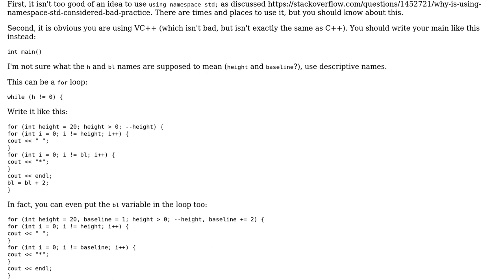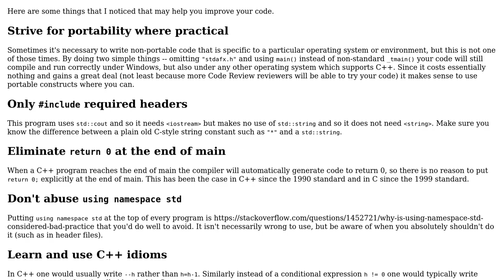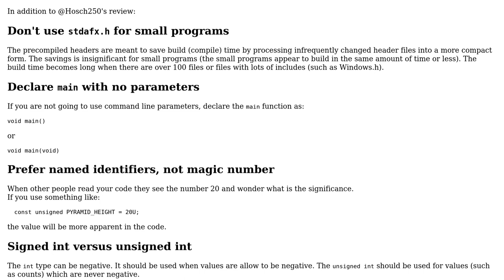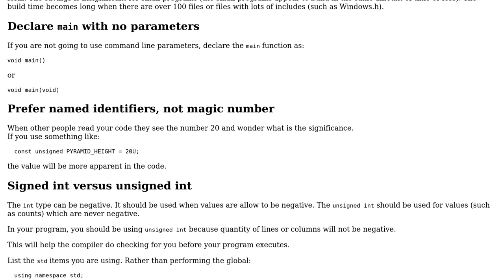Printing a pyramid (3 Solutions!!)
Printing a pyramid

With thanks & praise to God, and with thanks to the many people who have made this project possible! | Content (except music & images) licensed under CC BY-SA | Music | Images & others | With thanks to user user70827 user Thomas Matthews user Jamal user Edward and the Stack Exchange Network Trademarks are property of their respective owners. You are responsible for your own actions.